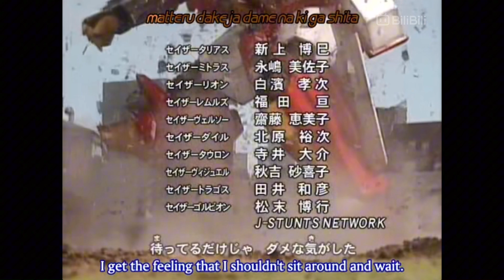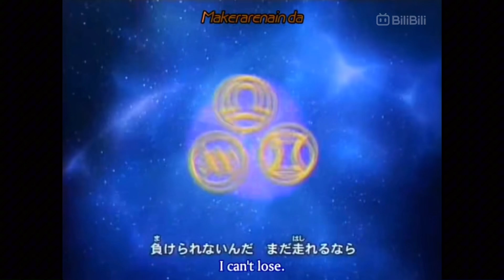Gransazer: Opening Song Life goes on 超星神グランセイザー